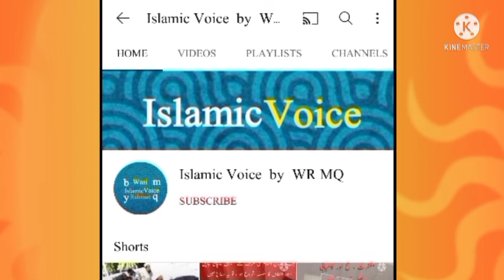Saudi Arbia Ki Taraf Se Tabligi Jamat Par Pabandi |Maulana Samiruddin Qasmi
# Saudi Arbia Ke Taraf Se Tabligi Jamat Par  Qabr Parasti Ka Ilzam Aur Pabandi | Maulana Samiruddin Qasmi

# tabligi jamat

# maulana samiruddin qasmi

# tabligi jamat

# tabligi markaz

# saudi arbiya